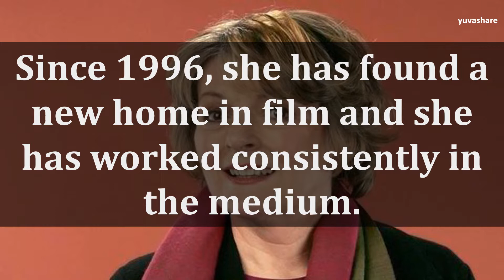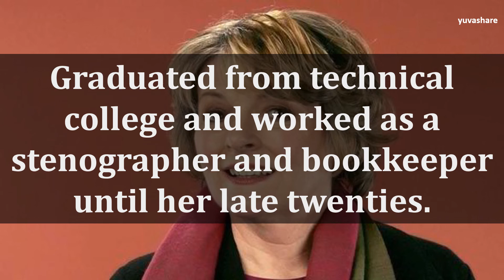BIOGRAPHY OF BRENDA BLETHYN